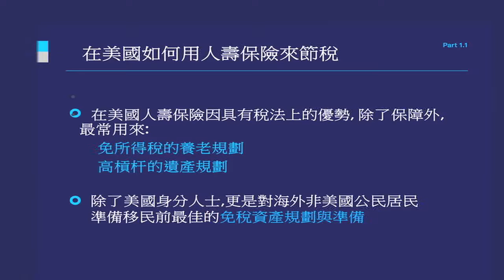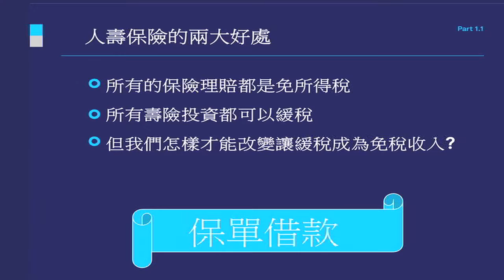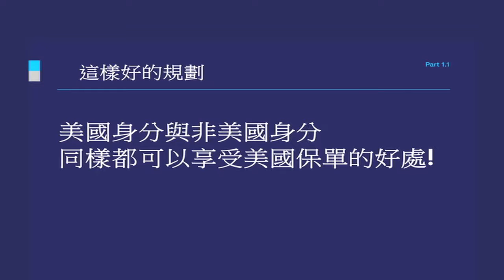與濼漫談 2016-11-19 (Part 2)